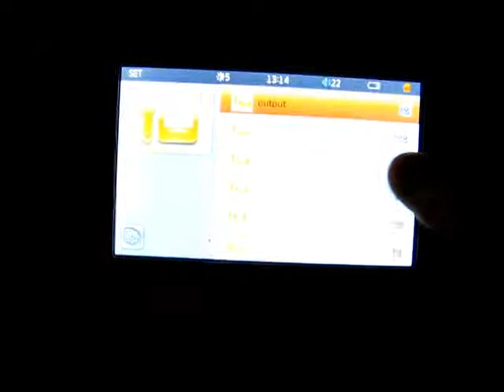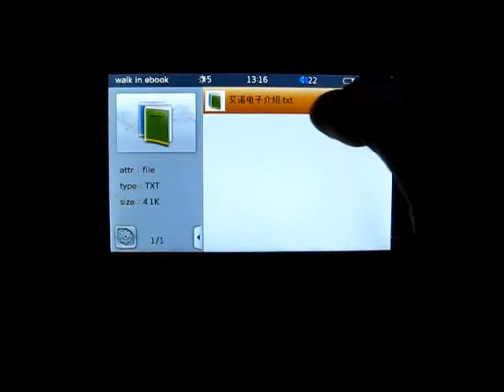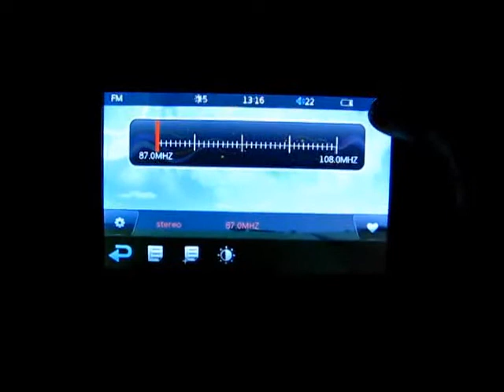Chuwi P7 EOS S PMP Player with TV-out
Chuwi P7 EOS S PMP Player with TV-out and OTG Functions - 8GB